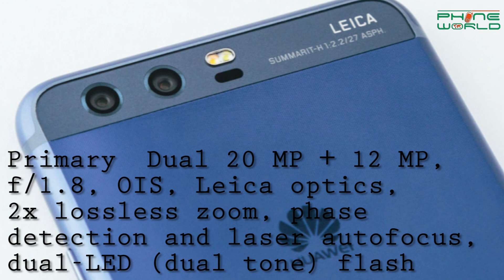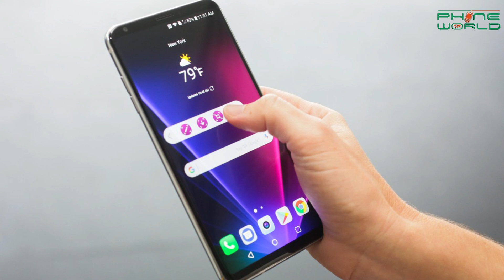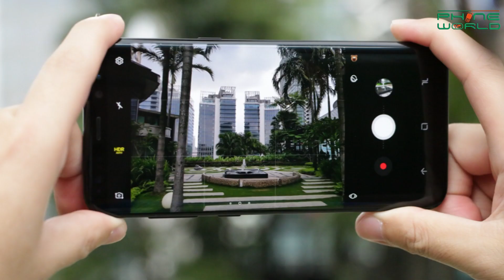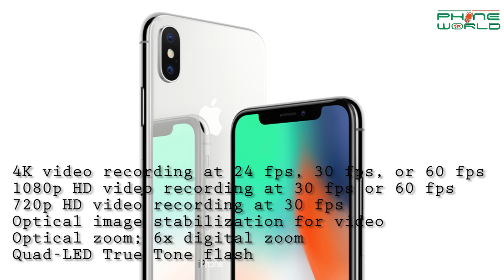Top 5 Dual Camera Phones 2017.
There was a time when people had to hire photographers or buy expensive professional cameras if they wanted to click photos and capture the moments they wanted to preserve. This changed with the rise of smartphones and their powerful cameras as now, anyone can be a photographer and start clicking photos instantly. It is true that smartphones are way behind if they really want to surpass the capabilities of a professional camera but modern smartphones can get the job done for you. But with time, OEMs have practically reached the limits of offering a powerful sensor while keeping the smartphones slim enough.Forget bigger, higher resolution screens or even faster processors, because the next game changer that will get you to upgrade will be new phones equipped with dual-camera technology from Corephotonics.
Debuting two years ago, the Israeli startup is finally ready to get its tech onto upcoming phones, and you're likely to see this technology in new phones as early as the third quarter of this year. The new dual-camera system promises optical zoom with no moving parts, while also allowing for better noise reduction that's not available on current phone camera sensors.
Back in 2014 at Mobile World Congress at Barcelona, Corephotonics had told CNET that phones featuring its technology could appear in the same year, but two years have passed with nary a word. As cool as the dual-camera technology is, the delay is certainly frustrating, especially for the tech geeks who want something cool and new.